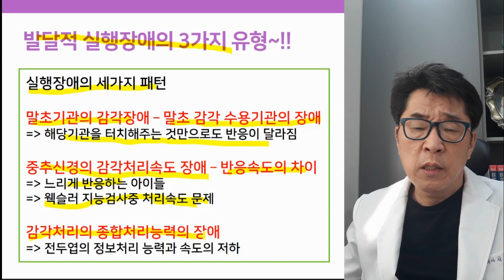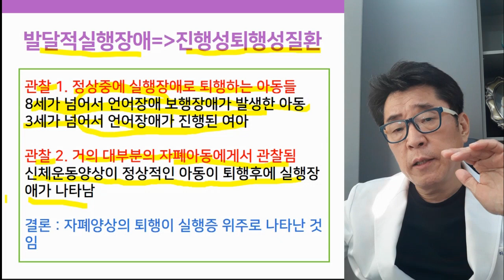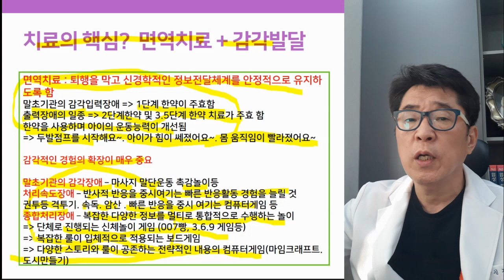발달적 실행장애 원인 & 치료전망은?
심각한 몸치 아동의 발달장애가 발생하는 원인과 치료법을 안내해드립니다!
발달적 실행장애 원인과 치료전망!
- 발달적 실행장애 2탄 -

※ 관련영상 - 발달적 실행장애 1탄
(사회성장애 학습장애 - 발달적 실행장애 가능성 확인해야!)

▶ i-tomato
*skyfe : itomato

아스퍼거증후군치료, 자폐치료사례, 자폐증치료사례, 자폐스펙트럼장애치료사례, 발달장애,발달장애 치료,사회성치료,CARS 검사,사회성장애